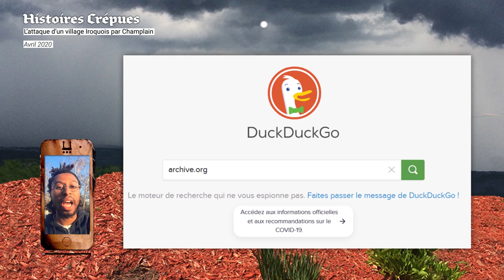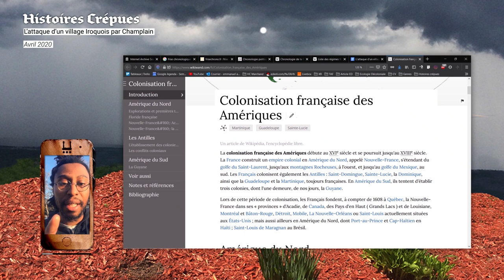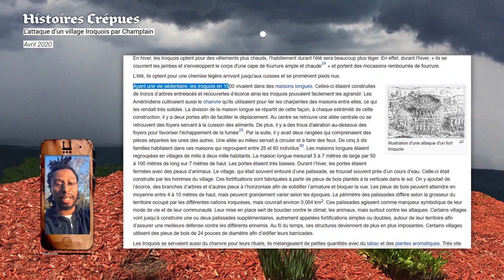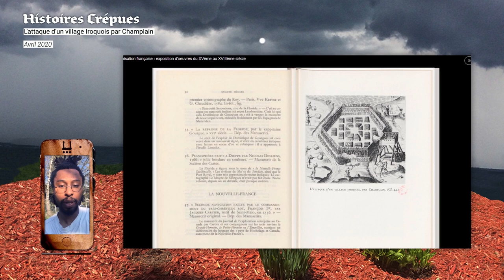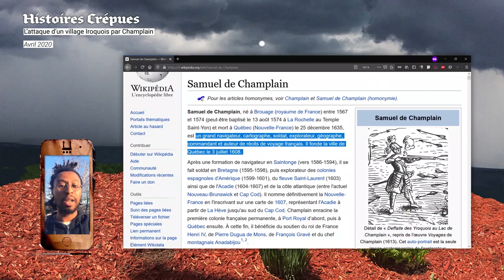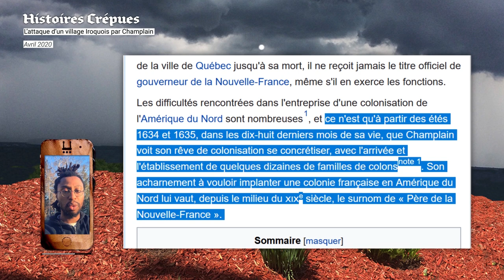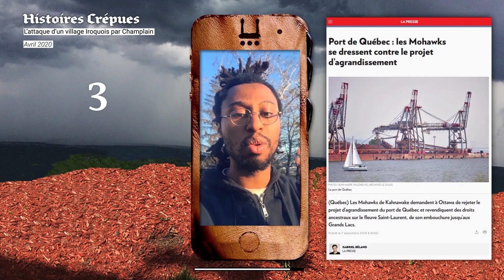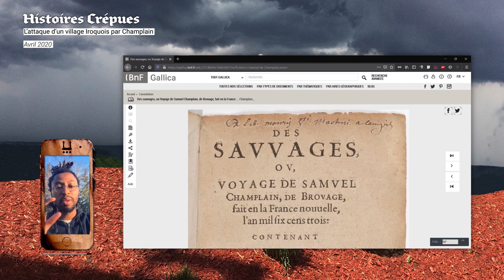L'attaque d'un village Iroquois par Samuel de Champlain - Histoire coloniale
Saviez-vous que la France a colonisé l'Amérique du Nord ?
En 1618 le colon français Samuel de Champlain attaque un village Iroquois de la nation Onondaga...

Jingle : INSTA - @sampouchkine

Toutes les sources :

Quatre siècles de colonisation française : exposition d'oeuvres du XVème au XVIIIème siècle

Port de Québec : les Mohawks se dressent contre le projet d’agrandissement

Des sauvages, ou Voyage de Samuel Champlain, de Brouage

Les voyages de la Nouvelle-France occidentale, dicte Canada, faits par le Sr de Champlain